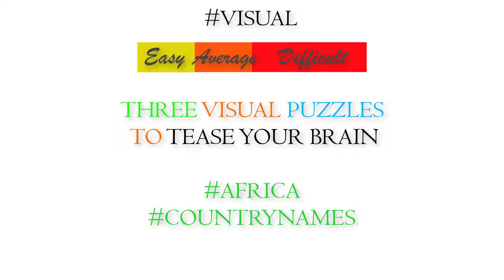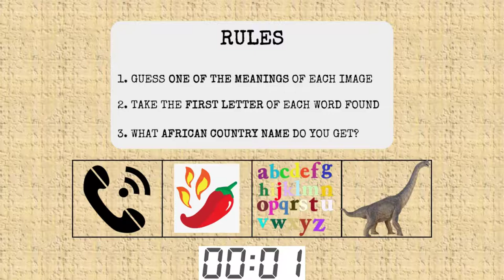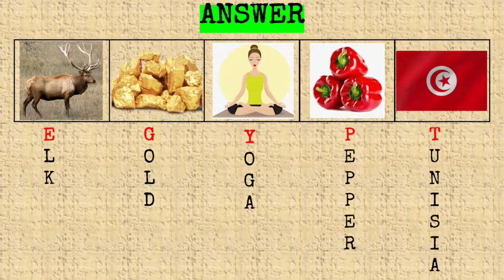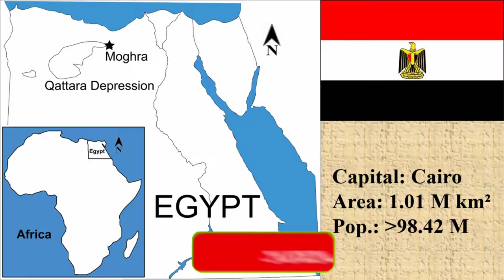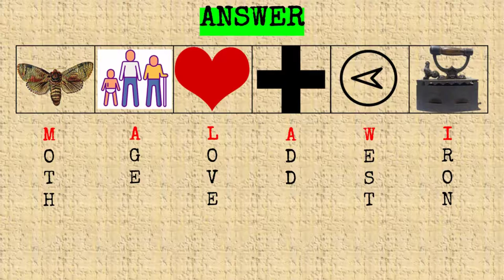AFRICAN COUNTRY NAMES PUZZLE | CLEVER PUZZLES AND BRAINTEASERS | TEASE YOUR BRAIN 25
Tease your brain with these visual brainteasers. You will get clever, and full of attention after solving these visual teasers. Your brain will gain some more muscles. This video contains Three (3) visual teasers to test your attention